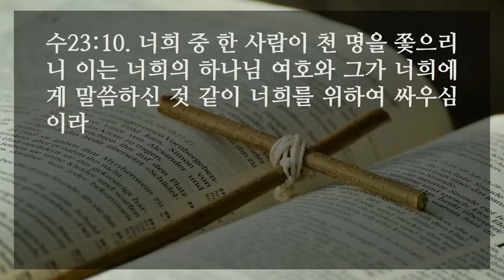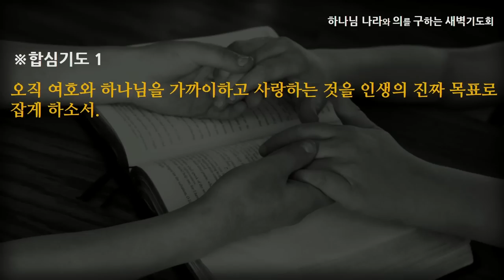[선한목자교회] 새벽기도 2023년 01월 25일 | 하나님을 가까이 하는 삶 - 이신우 전도사 [여호수아 23:8-11]